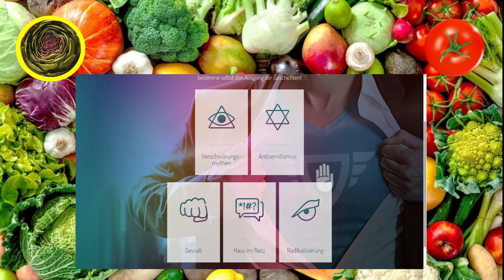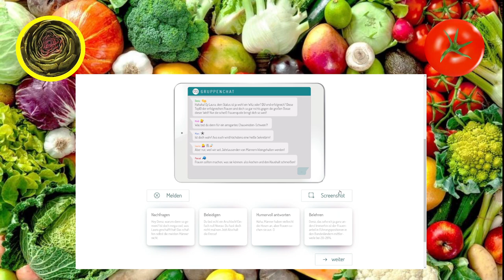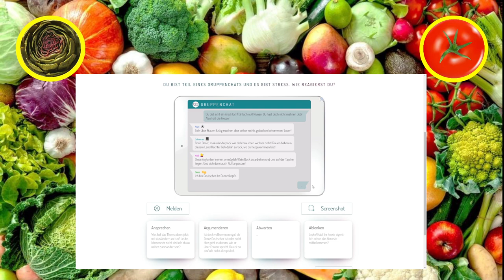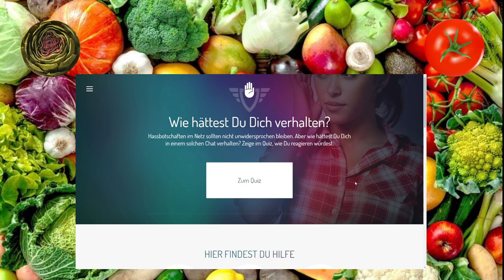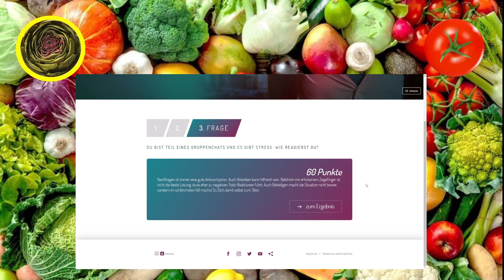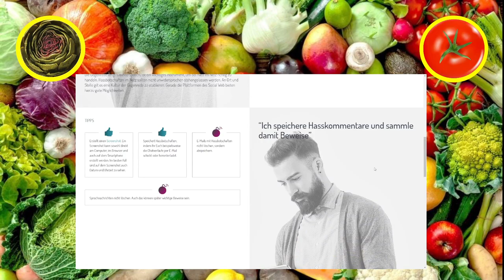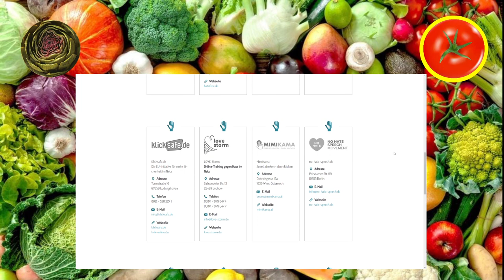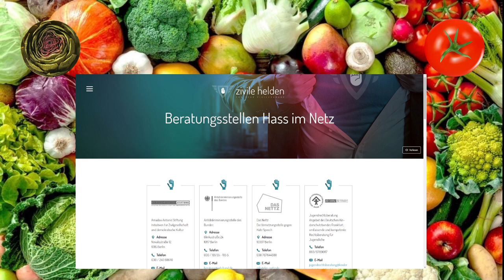Let's Play: Zivile Helden - Folge 1 - Gemüsepfanne Podcast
Heute auf dem Speiseplan: Zivile Helden - ein polizeigefördetes Entscheidungsspiel.